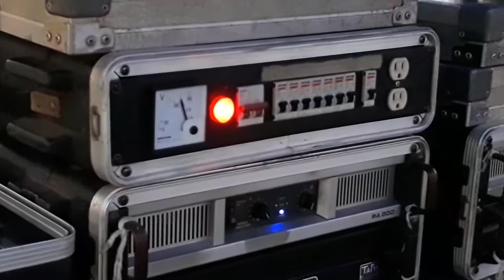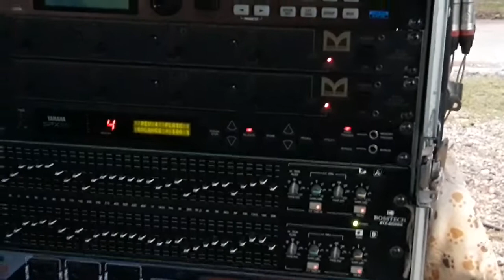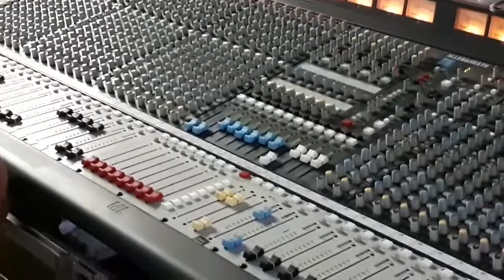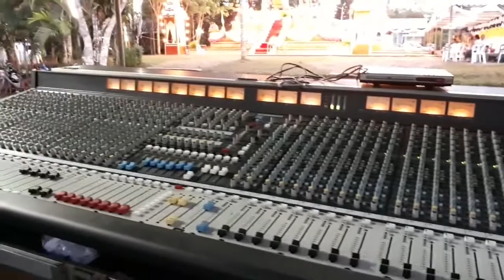ชุดเครื่องเสียงออกงาน เครื่องเสียงกลางแจ้งงานวัด